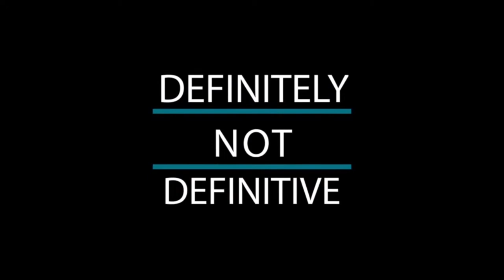Was Spiderman Far From Home a Good or Bad Movie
As a married couple we review score and rank all the Marvel movies in the MCU! This is our review, recap and ranking for Spider-Man Far From Home. Was Spiderman Far From Home a Good Movie in your opinion?
We made a scoresheet, which you can check out below in the links, to properly rank these films. We'd love to hear your score and comments about each movie! This is one couple review of Spiderman Far From Home, but we realize that our review and scores are definitely not definitive.

Download our scoresheet and post your score in the comments. It could change a movies ranking!